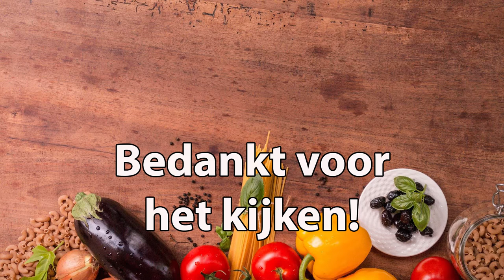Brood bakken in een Dutch oven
Een brood bakken in een Dutch oven is helemaal niet zo moeilijk. Je hoeft het deeg niet te kneden. Het enige wat je moet doen is 4 ingrediënten even goed met elkaar mengen en je hebt uiteraard een beetje geduld nodig.

In de video zit een fout. De temperatuur moet 230 graden Celsius (450 graden Fahrenheid) zijn en NIET 130.

300 milliliter water (op kamertemperatuur)
5 gram gist
400 gram patentbloem
8 gram zout.

En uiteraard een Dutch oven, maar een andere pan die in de oven mag kan natuurlijk ook.